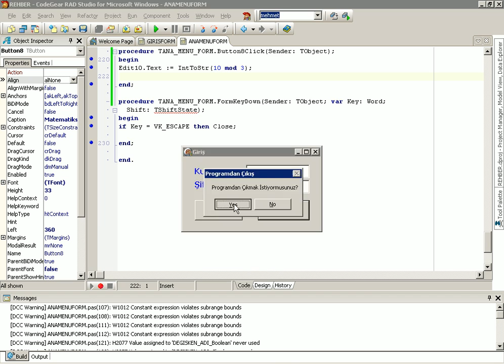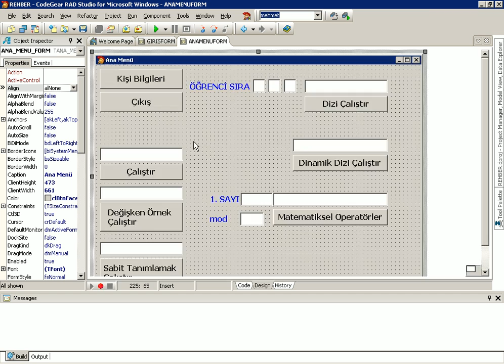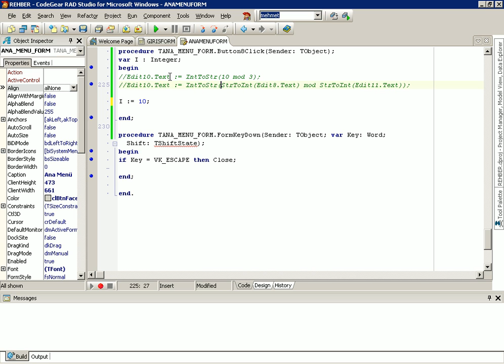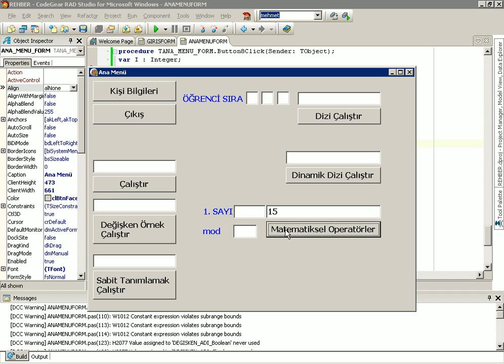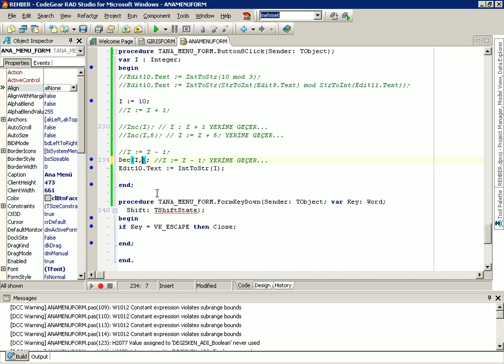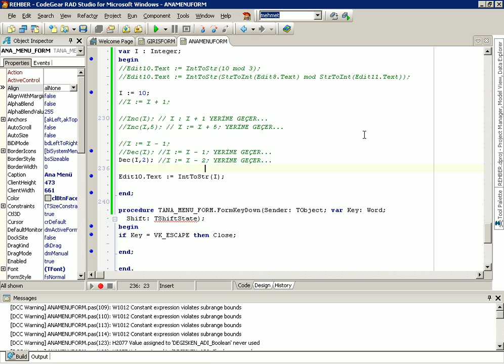19_DELPHI_2007_VCL_MATEMATIKSEL_OPERATORLER